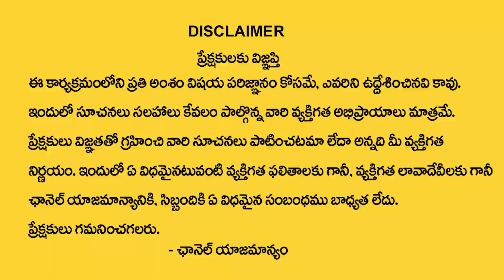రాహు బలం పెరగాలంటే || Effect of Rahu on Human Beings || Navagrahalu || Rahu Graha Effects || SS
Watch ►రాహు బలం పెరగాలంటే || Effect of Rahu on Human Beings || Navagrahalu || Rahu Graha Effects || SS